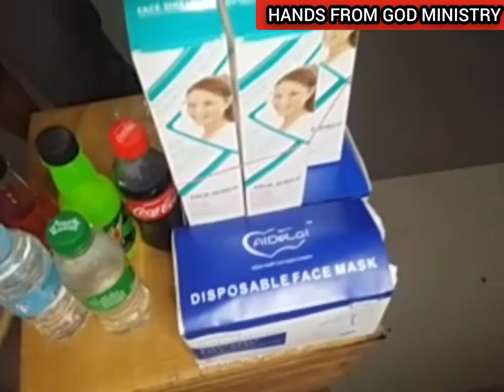STREET DWELLERS MANILA | PART 3 | HOMELESS PEOPLE IN THE PHILIPPINES | VIRAL VIDEO NG MGA NETIZEN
This video is all about the life of street dwellers manila and what they do to survive from the hardship of life from this video  you gonna see what is small business that we gave to Nanay the street dweller with special child and she use the product to earn more. Now she earn 1000Php from the Products

Love, Serve, Help and Bless

Please Support Our Advocacy
We need your help
Look for Bro. Edwin Caniveral